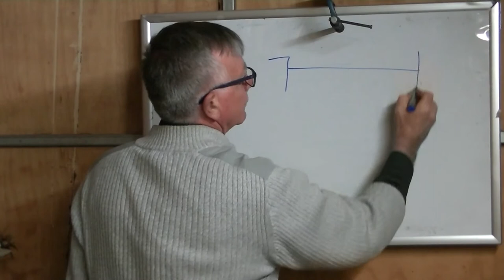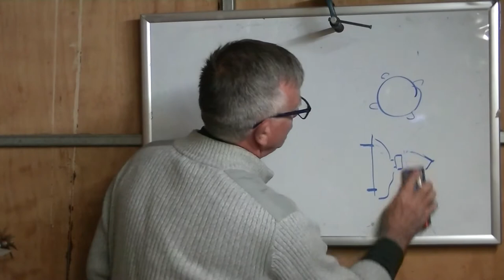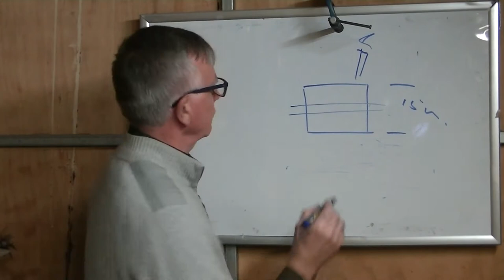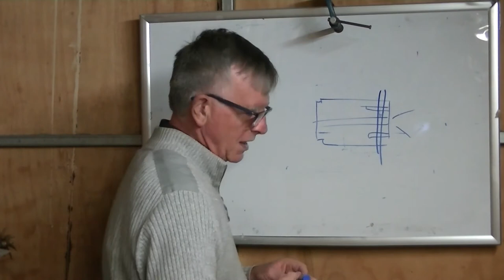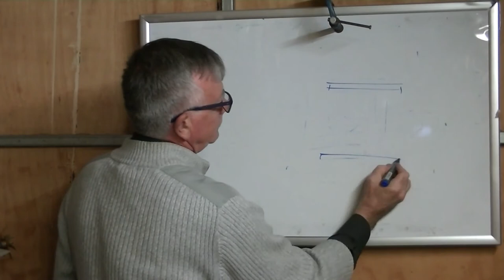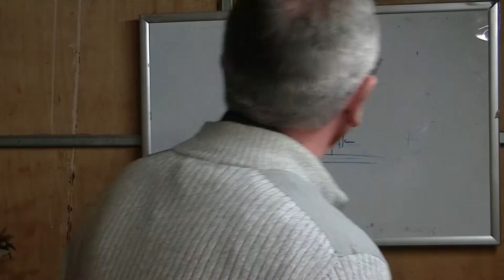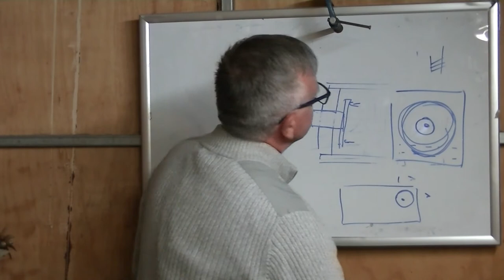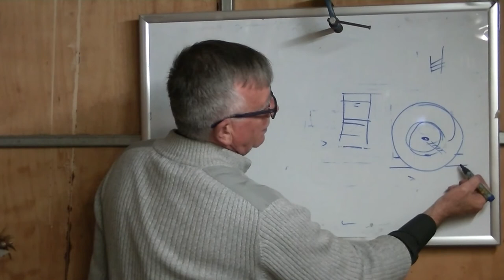LA 26 Bow Thruster Concept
In this I describe the 'how' of building a bow thruster.  (Spoiler..  there is a lot of lathe work, however I give a lot of detail on this in the later videos.  The brushless motor and ESC is:
Turnigy AX-2203C 1400KV/60W Brushless Outrunner Motor = $19.12  (AU)
TTS-18A/14630 Turnigy TrackStar 25A 1/18th Scale Brushless Car ESC = $29.98  (AU)
The result is a fully proportional and very powerful bow thruster, that is sealed and sits alone in the 'drink.'  For people building bow thrusters for surface boats the build will be simpler.